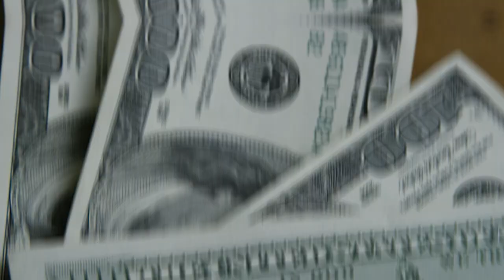💳SAIBA QUAL É O MELHOR CARTÃO DE CRÉDITO DE ENTRADA PARA VOCÊ. UMA SELEÇÃO DE CARTÕES FÁCEIS.